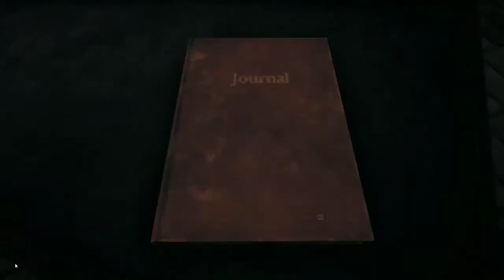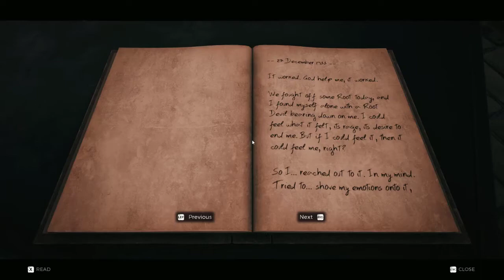let’s play Remnant: From the Ashes (part 7) getting the Pocket Watch & Sniper Rifle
I liked the game (Remnant From the Ashes) so much that I thought of sharing my playthrough. enjoy
In this video:
• Talked to root mother to complete my quest
• Talked to Mud Tooth to get a pocket watch
• Went to the basement of the church where you have to defend the Root Mother to get a sniper rifle
Game Name: Remnant From the Ashes
Developer: Gunfire Games
Publisher: Perfect World Entertainment